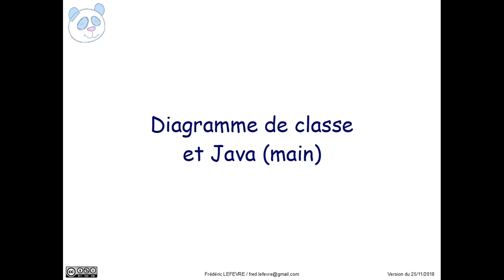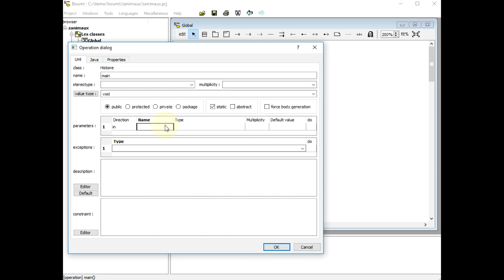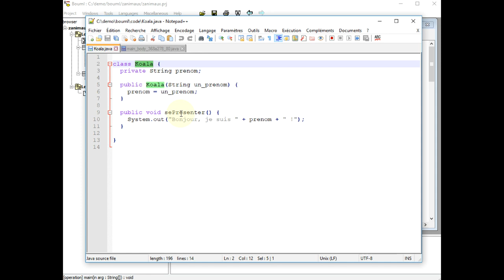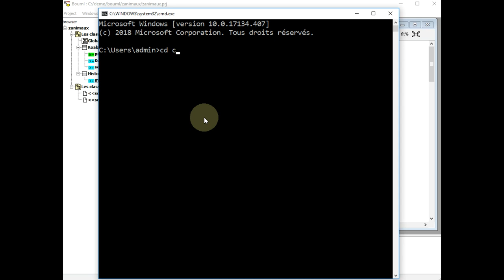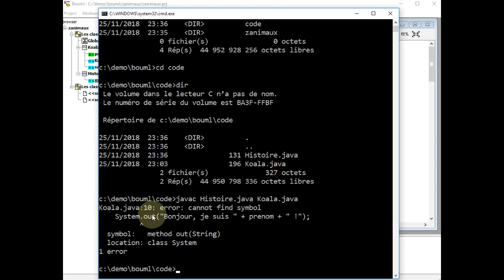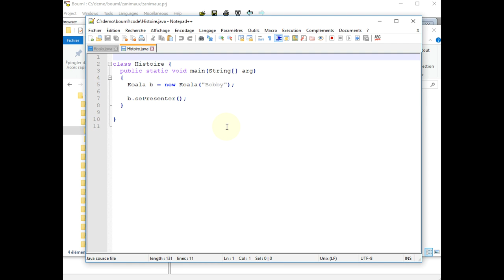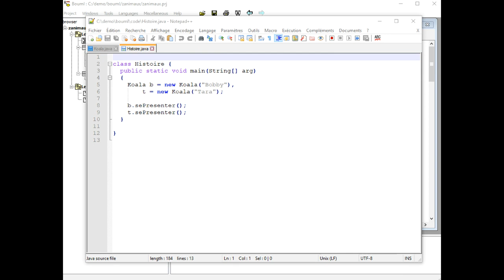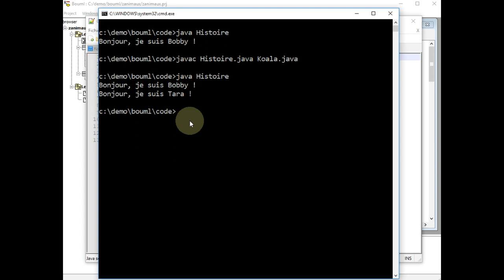Diagramme de classe et Java avec BOUML (2 sur 2)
👉 Comment dessiner un diagramme de classe avec BOUML, puis générer du code en Java, notamment la méthode main